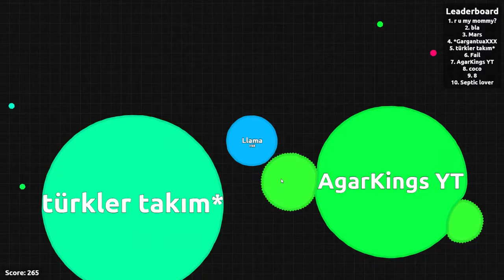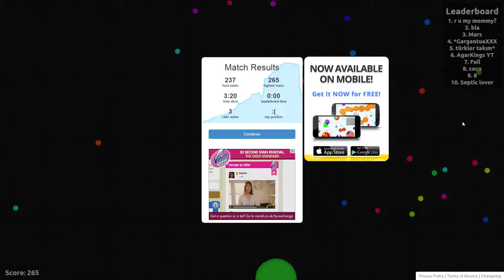Agar.io - Coco No, No Coco! (#223)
I might find some different music next time... might!

So show some love and press the like button.

Video by LoNLlama